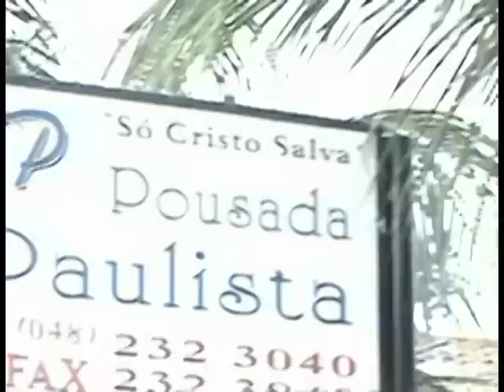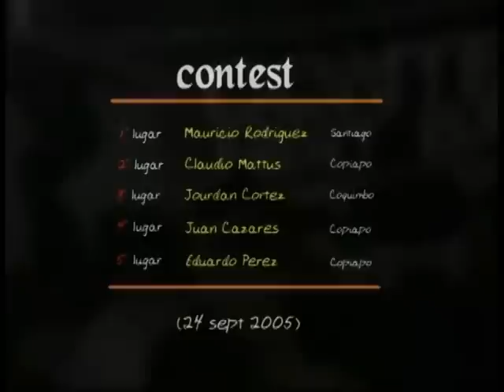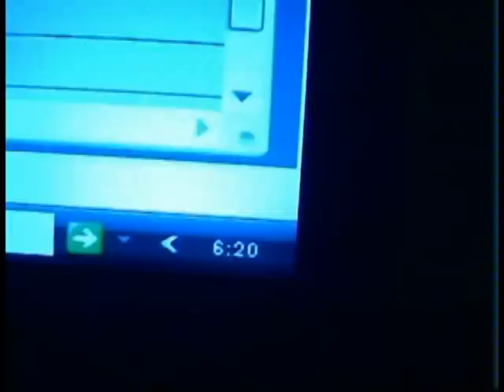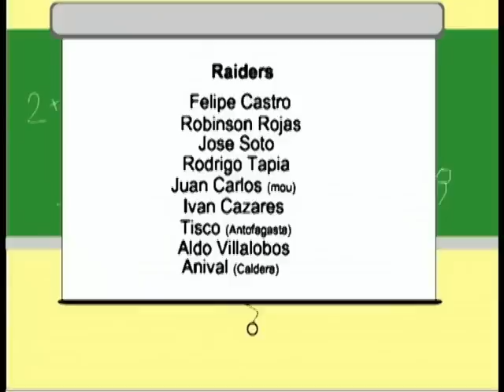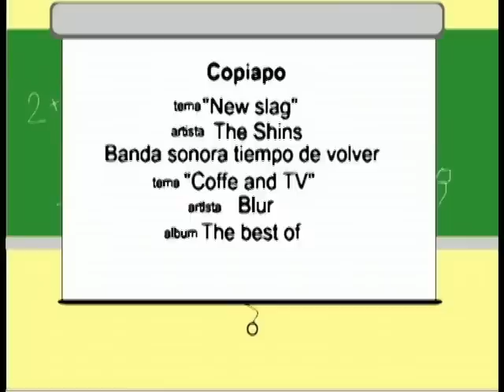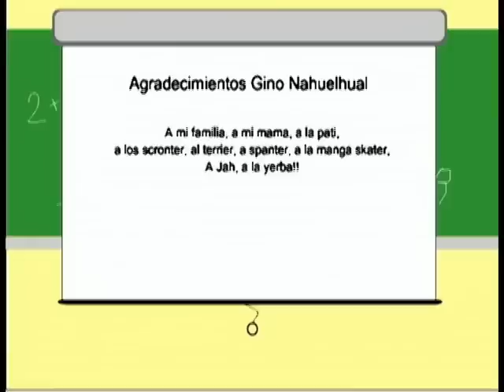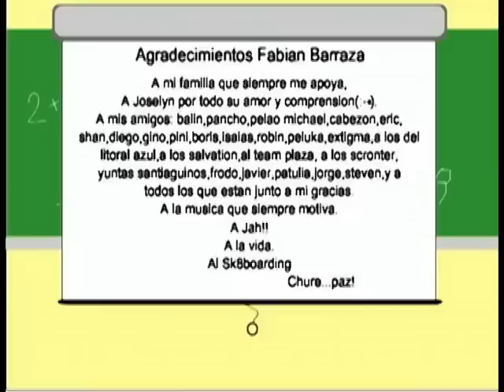Todo Por Un Sueño - Spanter Skate Video 2006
Vídeo realizado por los amigos de ''Scronter'' en conjunto a Spanter Skateboards el año 2006 con el fin de mostrar a los skater de la región y el nivel que se estaba viviendo en esos tiempos, ademas algunos tour que realizaron por Brazil y eventos de skate en el bowl de Copiapo, un buen recuerdo memorable de la Region de Atacama, que lo disfruten, saludos FARM SKATE CHILE